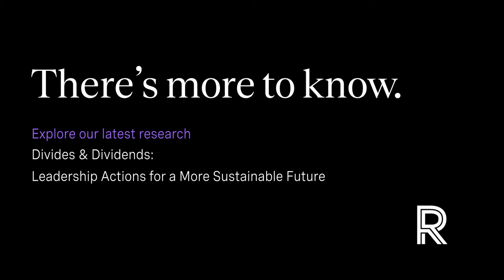Defining Moments: Anjali Bansal - Founder of Avaana Capital | India